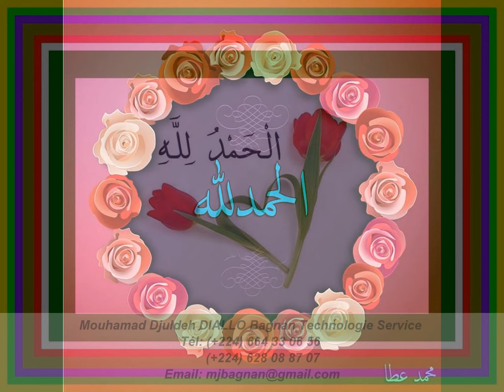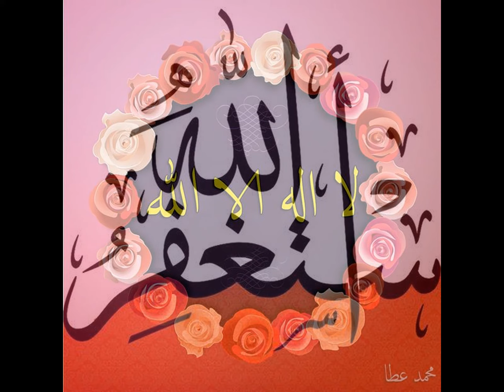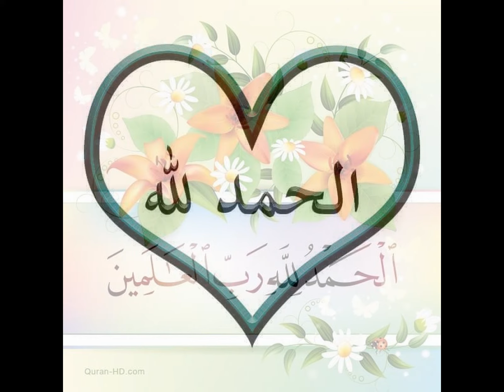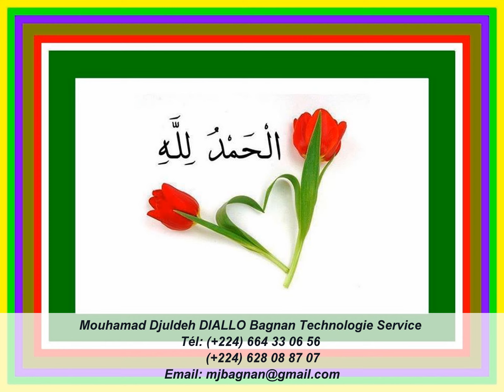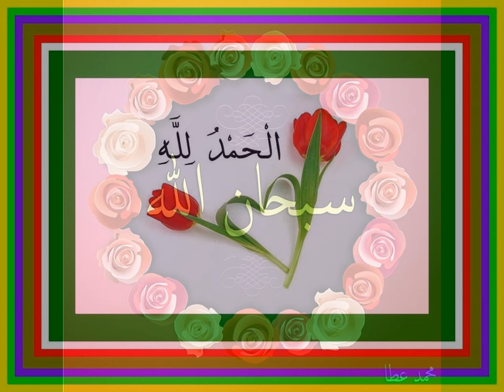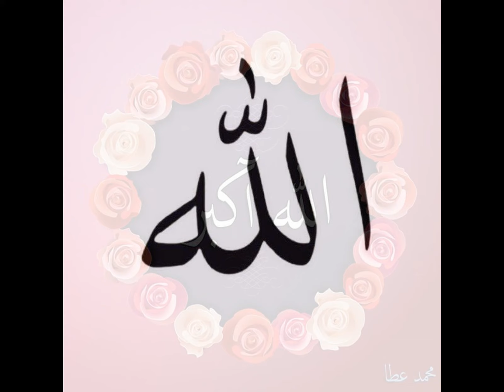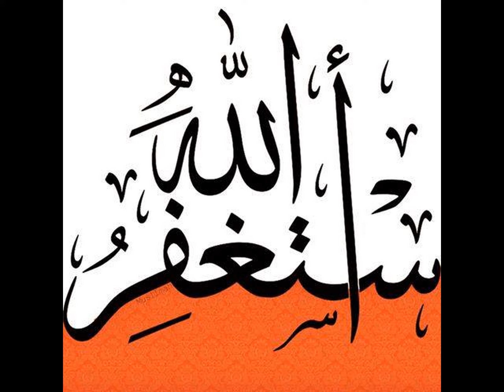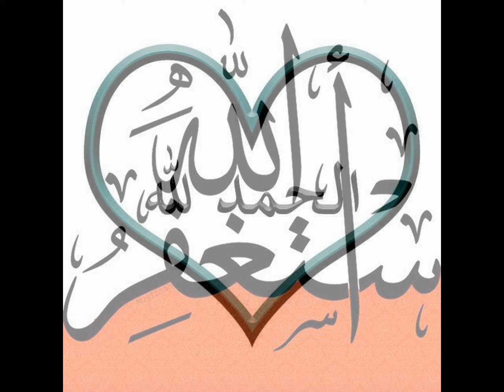Teddingol djibinbhebhen dhidho 2/2 - Oustaz M. Oury (Médine)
Intervenant: Oustaz Mouhammad Oury (Médine)

Teddingol djibinbhebhen dhidho 2/2
radio laawol kisal
Le 13/07/2018

Incha'Allah.